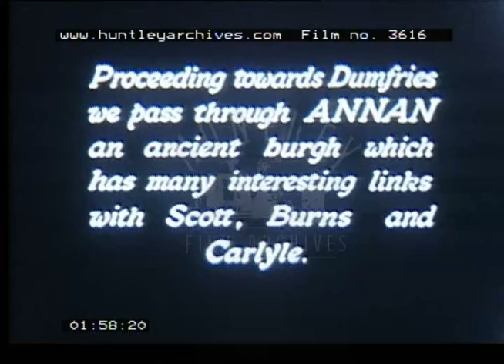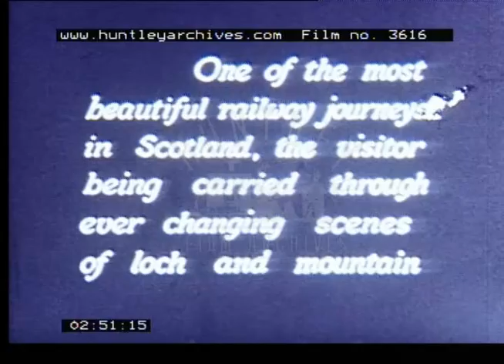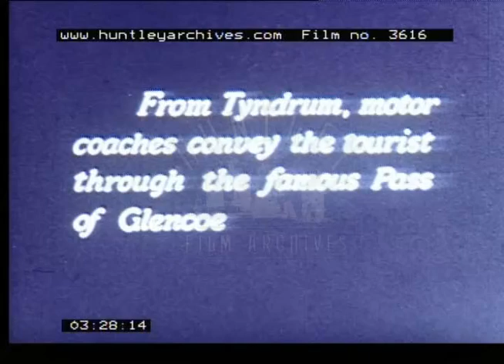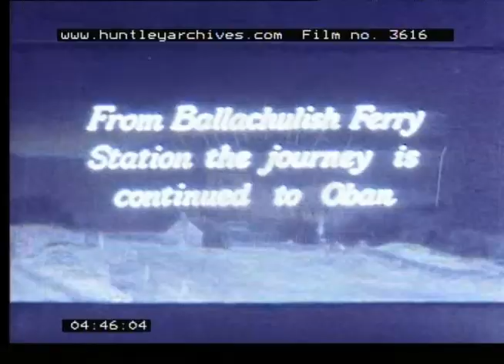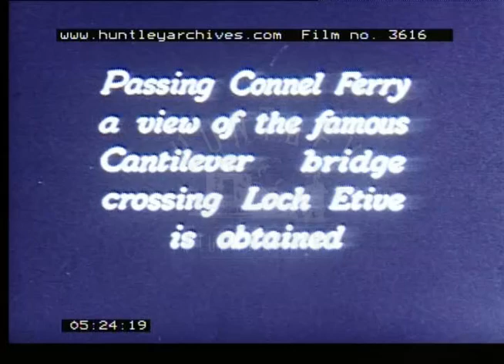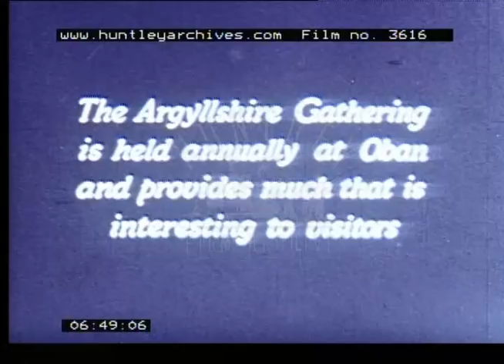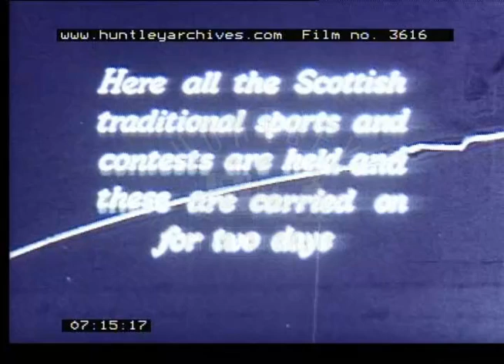Train Journey Through The Scottish Highlands, 1930s - Film 3616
Holidays in Scotland in the 1930's.

Front page of LMS Guide to Scottish Holiday Resorts.  Brief montage of passengers on platform at unidentified Scottish train station, possibly Waverley in Edinburgh.  A steam train with LMS  logo written on the side leaves the station, and is seen progressing swiftly through the countryside.  Very good interior sequences of 1st class passengers being served in the dining car.
Intertitle - 'Proceeding towards Dumfries we pass through Annan an ancient burgh which has many interesting links with Scott, Burns and Carlyle.  The train stops briefly at a small rural station.
Intertitle - 'The railway journey through Callander to Oban can be made in an observation coach, and interesting information obtained from the guide while travelling' Shots from the observation coach and of the surrounding countryside.
Intertitle - ' One of the most beautiful railway journeys in Scotland, the visitor being carried through ever changing scenes of loch and mountain.  Tracking shot alongside roadway with two very 1920s cars on it.  Brief shot of the Guard.  Surrounding countryside.
Intertitle 'From Tyndrum motor coaches convey the tourist through the famous Pass of Glencoe'  Panning shot of Glencoe.
Intertitle 'Across Rannoch Moor the route passes Kinghouse, one of Scotland's oldest hostelries' Exterior of Kinghouse Hotel.  Old fashioned single deck bus registration number: S B 4036 arrives at the hotel. Glencoe to Tyndrum Express.
Intertitle - 'The solemn beauty of Glencoe cannot fail to impress the visitor.  View of Glencoe looking North.  Hills mountains and countryside surround the valley of Glencoe.
Intertitle - 'From Ballachulish Ferry Station the journey is continued to Oban'  Footage of locks
and valleys on route.
Intertitle - ' Passing Connel Ferry a view of the famous Cantilever bridge, crossing Loch Etive is obtained -Oban the capital of the Western Highlands is a modern resort of many attractions.'  Oban City Centre.
Intertitle - 'More steamers provide regular services to Tobermory, Fort William and the outlying islands.  A boat laden with passengers and a car berths at a port, possibly Oban.
Intertitle - 'The Argyllshire Gathering is held annually at Oban and provides much is interesting to visitors.  Massed Pipe Bands walk up the main part of the street.
Intertitle - 'Here all the Scottish traditional sports and contests are held and these are carried on for two days' Sports shown include shot putting, and individual Pipe Band competition.